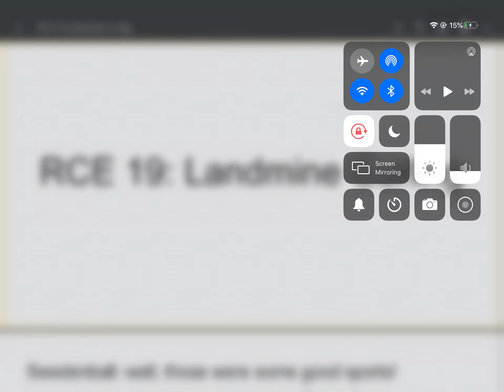RCE 19: Landmine Curling